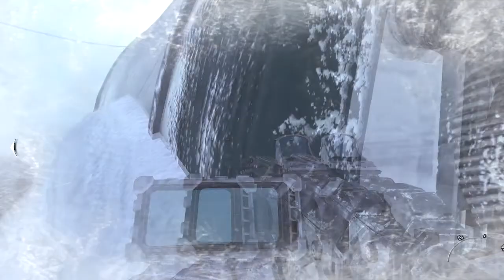Modern Warfare 2 - Unistavamo hangar! ep. 02 (Srpski Gameplay) 2015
Novi video gameplay igrice Call Of Duty - Modern Warfare 2 :)